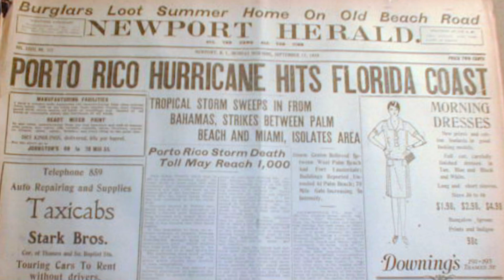Weather History: Okeechobee Hurricane 1928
This hurricane caused over a hundred million dollars in damage at the time and remains one of the top 10 most intense landfalling hurricanes in the U.S with a death toll was over 4 thousand.